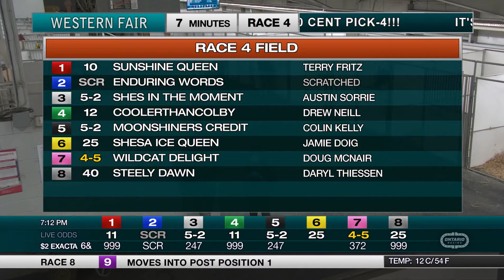The Raceway - Wednesday, October 7, 2020 - Race 4